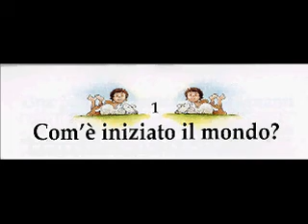la genesi di Ares (da vedere come finisce)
libera interpretazione di storie dell'antico testamento di un bambino di 5 anni di Lendinara